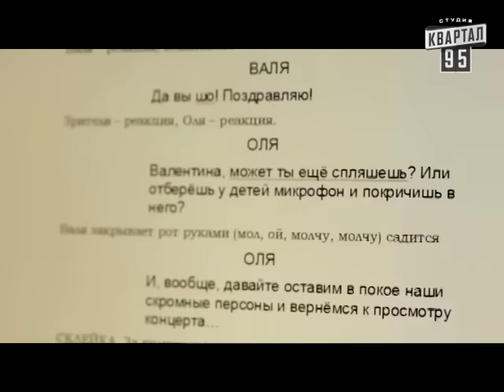Сваты 6 За кадром Серия 4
Съемочная группа любимого сериала прожила со «Сватами» весь год и готова поделиться уникальными кадрами и интервью, снятыми во время напряженной работы над шестым сезоном. Зрители увидят, как снимались самые яркие сцены сериала «Сваты-6″ и услышат актерские байки со съемочной площадки. Главные герои документального фильма — актеры, авторы и другие члены съемочной группы — расскажут о всех внештатных ситуациях, о комических случаях и даже драматических эпизодах, которые произошли во время съемок. Все это в 4-серийном документальном проекте «Сваты-6. За кадром»